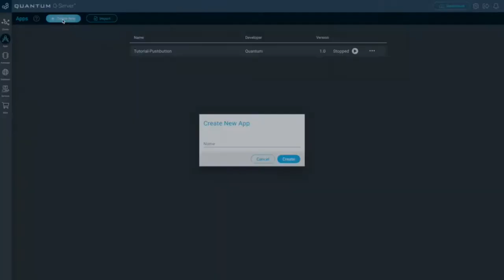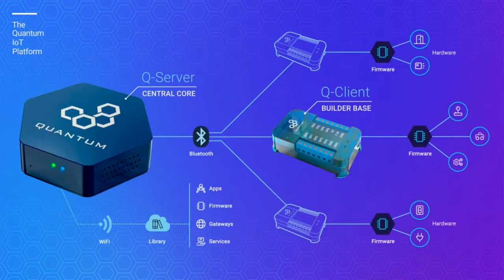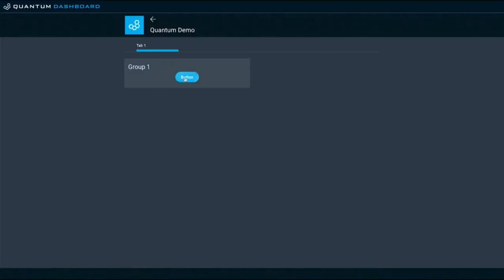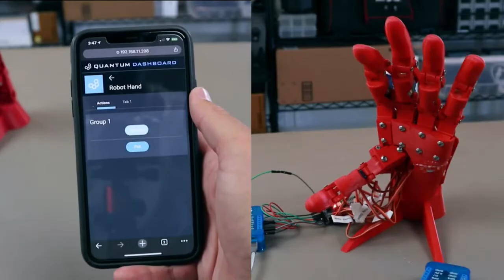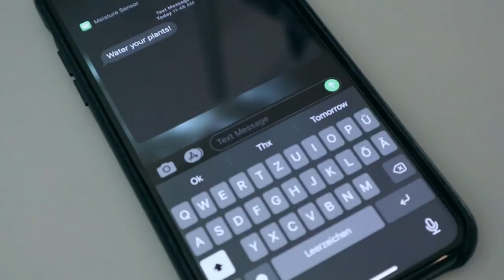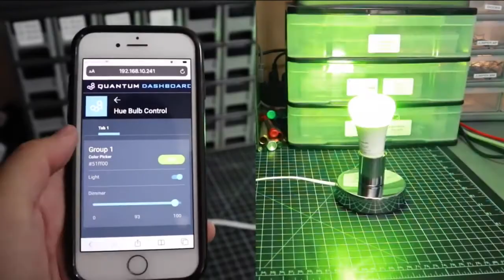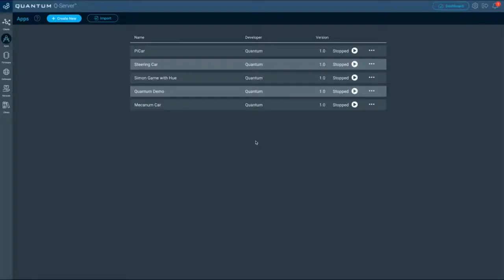Quantum Integration: The Complete IoT platform for electronic hobby enthusiasts! Power of Making IOT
Quantum Integration delivers an IoT platform that empowers electronics enthusiasts and hobbyists, from novices and experts alike, to create anything from a simple button to home automation and robots! With the combination of Q-Client Builder Bases, Q-Servers and a straight-forward developer environment, you can write apps and create custom firmware without coding.

Starter Bundle

Providing you the versatile power of multi-location projects to further enhance your skills, easily and affordably. Follow our video tutorials and leverage predefined apps and firmware to gain fast working knowledge of our projects.

Q-Server | Central Core

Offers complete control over your entire IoT Platform. Designed for novices and experts alike, anyone can build a powerful IoT network controlling anything from home automation to robots.

Q-Client | Builder Base

The easiest way to build custom IoT devices. As part of the Quantum IoT platform, electronics enthusiasts can add virtually any sensor or device to the network.

Take your ideas from the breadboard to the real world!

Quantum Integration provides a complete IoT platform enabling you to build sophisticated and purposeful projects that will make you feel like a ninja! Through a self-discovering network, connecting and integrating dozens of devices and smart-things has never been easier! Develop your own custom automations, firmware and apps through our integrated development environment for the ultimate in control!

Dynamically Generated
Dashboard Interface

Drag & Drop
App Builder

Powerful
Runtime Engine

Intelligent
Data Types Conversion

Flexible
Application Mapping

Growing Library
Hardware & Drivers

If you're an electronics hobbyist or enthusiast with a passion for wireless things, you'll love the Quantum platform!

If you know someone who needs to see it, do share it.

Please note that some of the links above are affiliate links, We may earn a commission if you decide to make a purchase after clicking through the link at no additional cost to You.